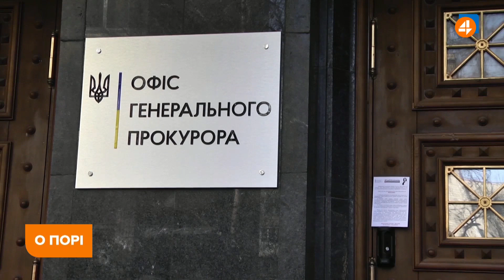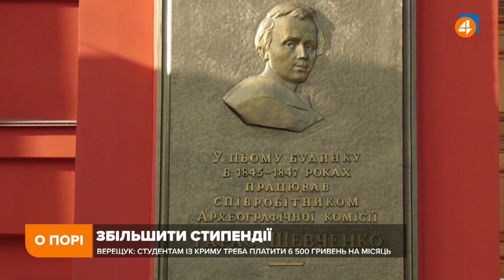ПЕРЕМОВИНИ ЗЕЛЕНСЬКОГО І БАЙДЕНА / ОБМІН ПОЛОНЕНИМИ / Тарас Чорновіл — О порі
Політолог, народний депутат попередніх скликань Тарас Чорновіл про розмову Зеленського і Байдена; про обмін полоненими між Україною і Росією; про збільшення стипендій студентам у Криму